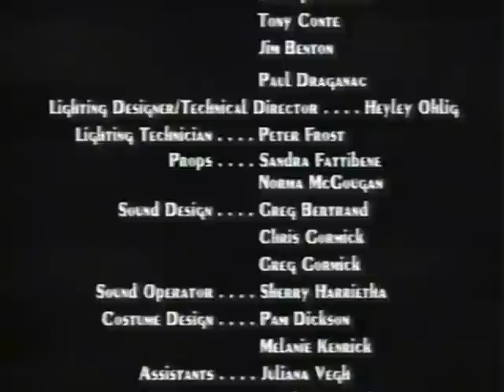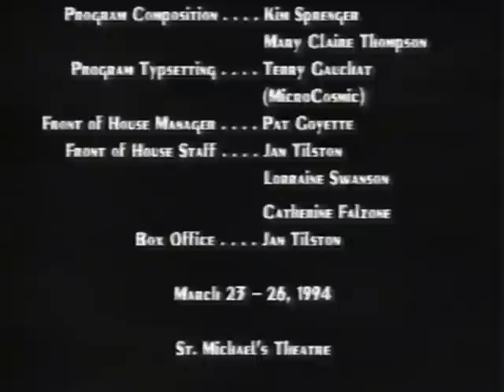Pelican Players "Done to Death" Part 4 Final